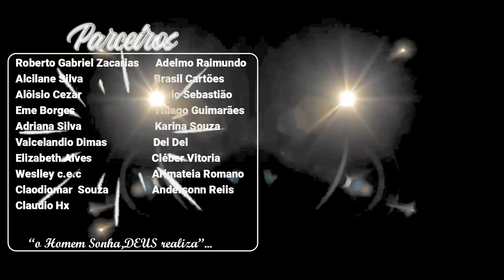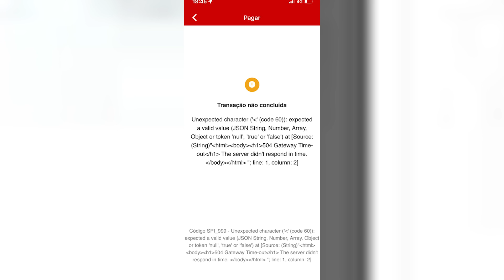SANTANDER FORA DO AR HOJE MANUTENÇÂO NO MEIODO DIA AFFS QUE BOSTA